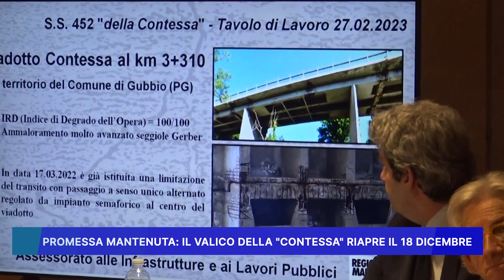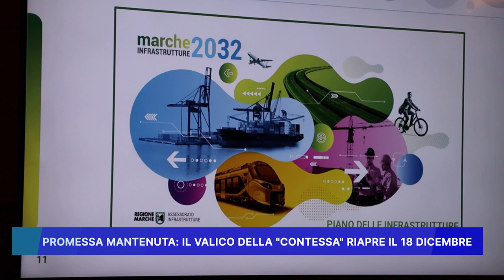PROMESSA MANTENUTA, IL VALICO DELLA CONTESSA RIAPRE IL 18 DICEMBRE